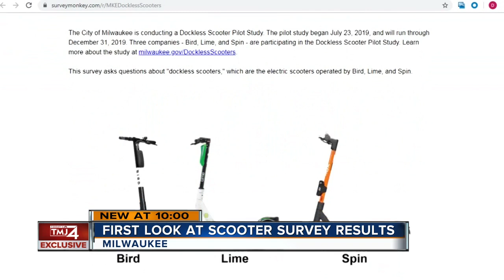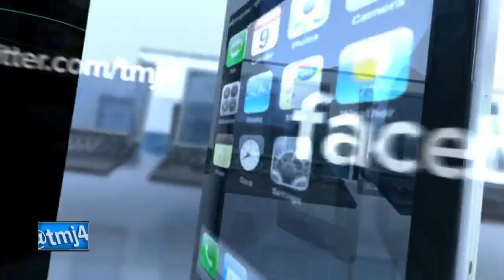Survey shows mostly favorable reaction to electric scooters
Nearly a month after the City of Milwaukee sent out a survey on the E-Scooter pilot program, we are getting our first look at the results.